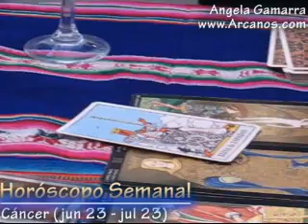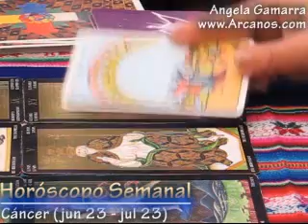Horoscopo Cancer del 23 al 29 de diciembre 2007